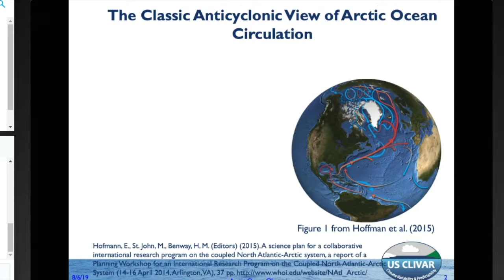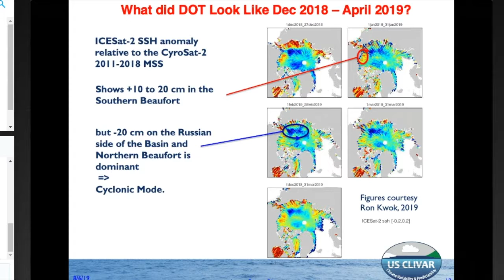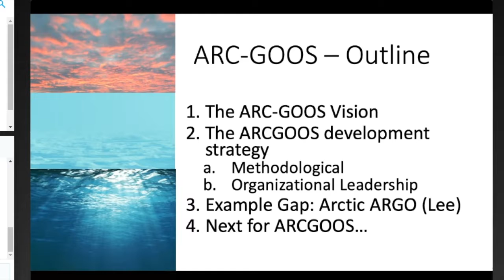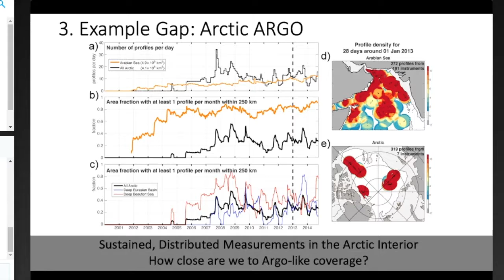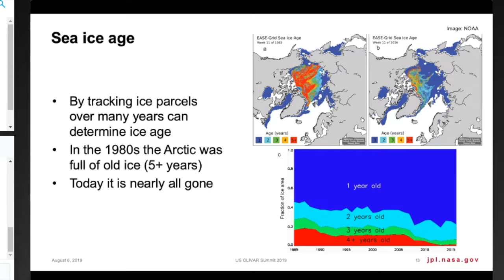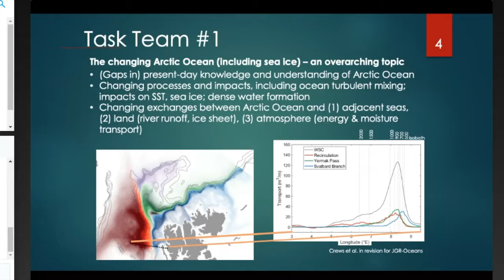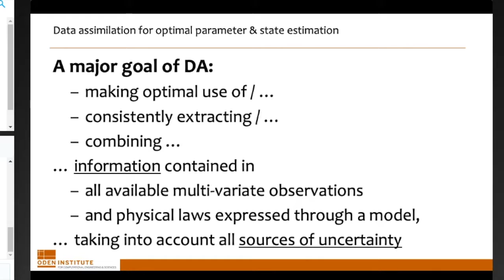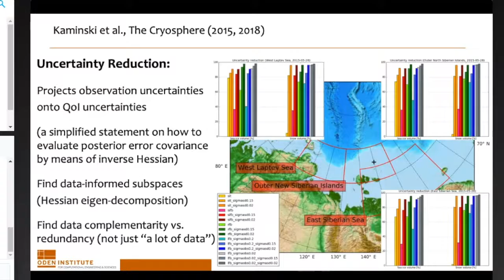Observing and Understanding the Arctic Ocean: Gaps and Opportunities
The 2019 US CLIVAR Summit featured two Special Science Sessions that brought together the three implementation Panels, agency managers, and scientific steering committee. The second special science session was over Observing and Understanding the Arctic Ocean: Gaps and Opportunities, co-chaired by Tony Lee (NASA JPL) and Jamie Morison (U Washington)

Featuring:
Jamie Morison (U Washington)
Sandra Starkweather (NOAA ESRL)
Thomas Armitage (NASA JPL)
Amy Solomon (NOAA ESRL)
Patrick Heimbach (U Texas - Austin)